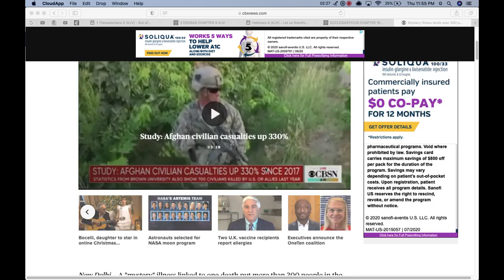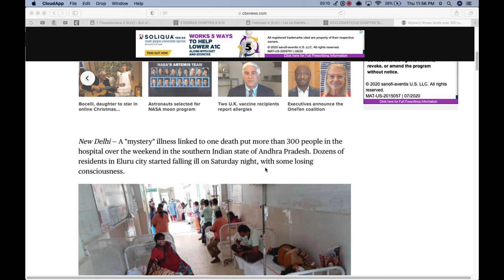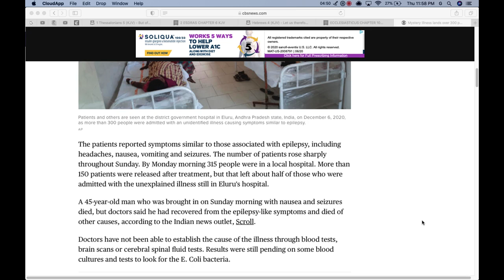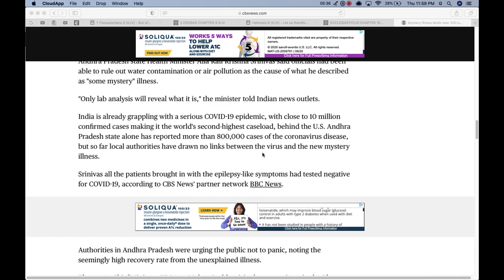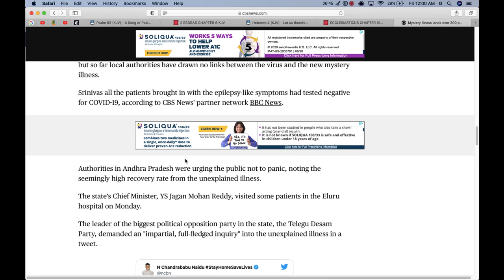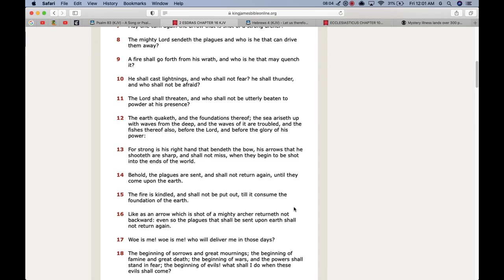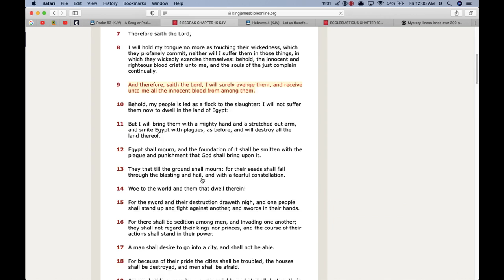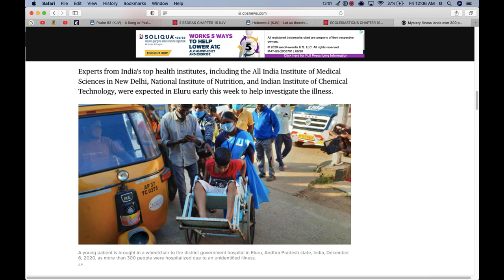Mystery illness? More Plagues On The Way!!!